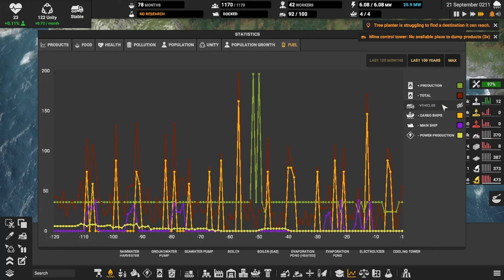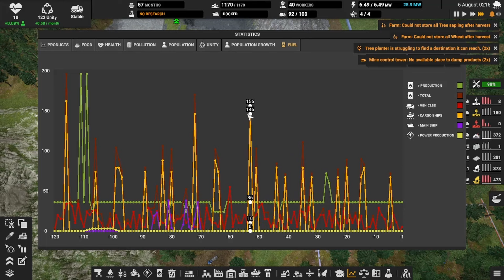Captain of Industry S1 - E47 - Looks like a two coffee job!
Hey everybody!  In today's episode, despite being heavily undercaffeinated, I decide to tackle a problem that was starting to creep up recently, namely, our Diesel supply is slipping.

Seemed to me that while I could have just put in a basic Distillation process (like the one we originally had many, many episodes ago), it would be far better to just duplicate our existing Distillation & Power setup, thus doubling both of them.  Genius!

Admittedly, it's a daunting task, but I somehow manage to work through it...

After that, I sort out some supply chain issues, namely improving water flow to the Concrete production, and re-enabling the Bread line, which appears to have been stopped for some time due to an overload of the Animal Feed by product.

Sadly, my solve for this is to just throw that feed away in a Boiler, rather than get some cute animals who could just eat it but who knows, maybe that'll happen one of these days...  :)

Other than that, just business as usual.  It really does help.  :)

My playthrough of guiding some poor, shipwrecked industrialists through surviving and (hopefully) thriving, on an uninhabited island.  I merely need to not to run out of food or materials.  What could possibly go wrong?

Map: New Haven
Game Difficulty: Sailor
Game Seed: ghondo

► Series Mod Collection: N/A (no mods being used for this playthrough)

𝗦𝗽𝗲𝗰𝗶𝗮𝗹 𝘁𝗵𝗮𝗻𝗸𝘀 𝘁𝗼 𝗼𝘂𝗿 𝗴𝗲𝗻𝗲𝗿𝗼𝘂𝘀 𝗣𝗮𝘁𝗿𝗼𝗻𝘀:
••• BFFs!:  None yet, be the first!
•• Good Buds:  Absurdides
• Casual Buds:  None yet, be the first!